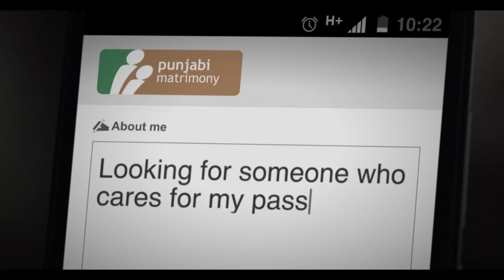Happy Marriages TVC - Punjabi Matrimony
We help you find someone who cares for what you love.